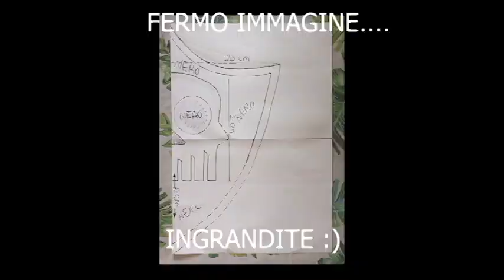[TUTORIAL] Come realizzare lo scudo d'argento di MEDIEVIL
Tantissimi della generazione anni'90 ma anche 2000 , ricorderanno sicuramente questo bellissimo gioco che vede come protagonista Sir Daniel Fortesque di Gallowmere, un "valente" guerriero che ha affrontato il malvagio mago Zarok o almeno così si dice...
Non solo da vivo ma anche dopo la morte, viene richiesto il suo aiuto per sconfiggere nuovamente Zarok e il suo esercito di demoni e non morti. Lui accetterà volentieri l'incarico e con l'aiuto degli eroi del passato, intraprenderà questa nuova avventura. Chi volesse recuperalo, troverà facilmente per PS4 la remastered del gioco e incrociamo le dita che in futuro sia presa in considerazione l'idea di proporre anche il secondo titolo.

MATERIALI:
- MATERASSINO PER YOGA
- COLLA A CALDO
- ACRILICI NERO E ARGENTO
- FORBICI
Many of the 90s generation but also 2000, will surely remember this beautiful game that stars Sir Daniel Fortesque of Gallowmere, a "valiant" warrior who faced the evil magician Zarok or so they say...
Not only alive but also after death, his help is requested to defeat Zarok and his army of demons and the undead again. He will gladly accept the assignment and with the help of the heroes of the past, he will embark on this new adventure. Those who want to recover it, will easily find for PS4 the remastered of the game and we cross our fingers that in the future the idea of proposing the second title is also considered.

MATERIALS:
- YOGA MAT
- HOT GLUE
- BLACK AND SILVER ACRYLICS
- SCISSORS

Condividi i miei video, fai crescere la community!